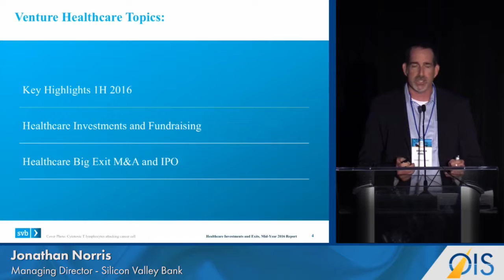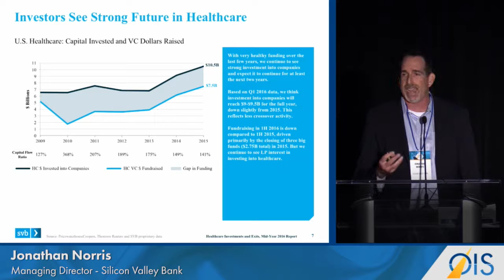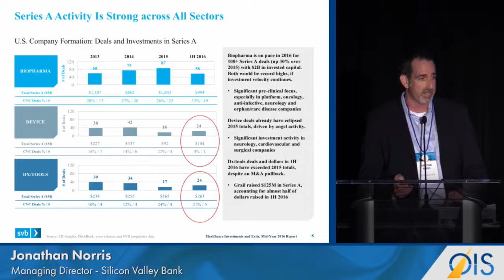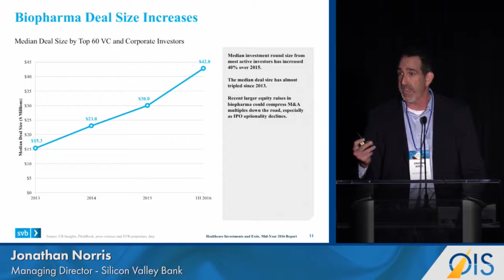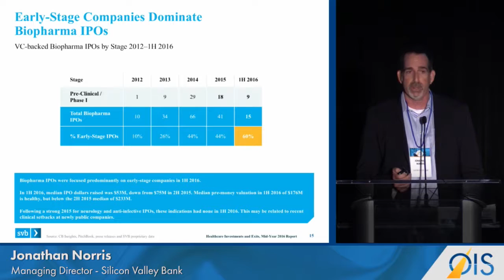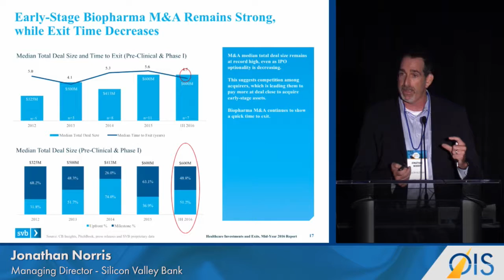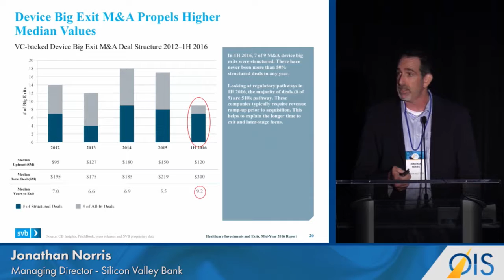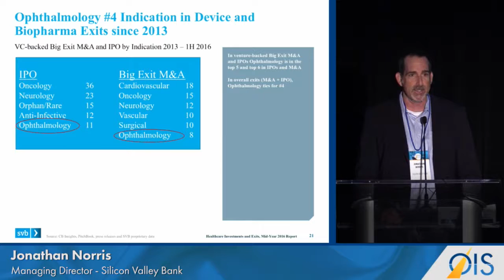Where Private Financing in Health Care Is Headed (OIS@ASRS 2016)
TRENDS IN PRIVATE COMPANY FINANCING & EXITS IN OPHTHALMOLOGY panel from Healthegy's OIS@ASRS 2016:

Jonathan Norris, Managing Director – Silicon Valley Bank

In the large world of private funding in health care, ophthalmology pales in comparison with huge sectors like oncology and cardiovascular, but ophthalmology has had a good run in device and biopharma exits over the past three years, Jonathan Norris, managing director of the health care practice at Silicon Valley Bank, told those gathered at OIS@ASRS 2016.

Norris provided context on where ophthalmology fits into the overall health care funding picture, focusing on the three broad categories within each health care sector: biopharma, devices, and tools and diagnostics. He expects overall private investment in health care to top out at $9.5 billion this year, down from about $10.5 billion in 2015.

In biopharma, ophthalmology ranks 10th among health care sectors in attracting venture capital with five deals so far in 2016. However, the median investment in health care is up about 42% to $42.8 million this year. “We’re seeing a lot more tranche deals in the sector,” Norris said. “It’s not like they’re raising 12 or 18 months of capital; they’re actually raising three to four years of capital based on the tranching system of achieving development milestones.”